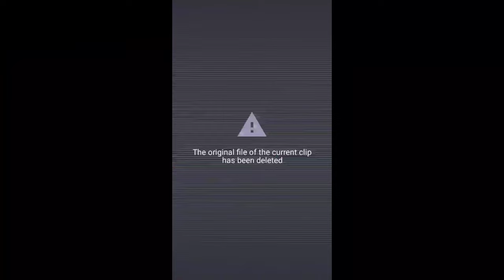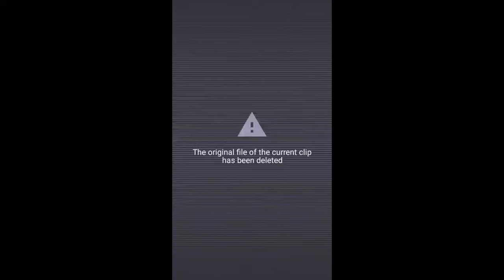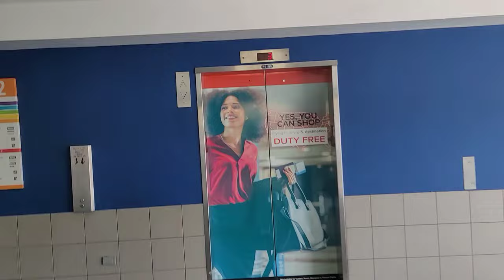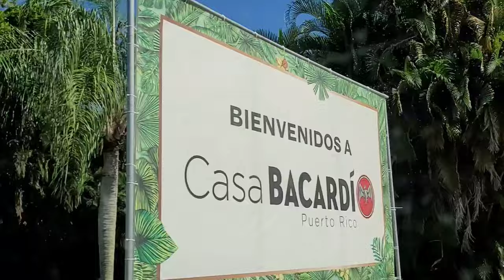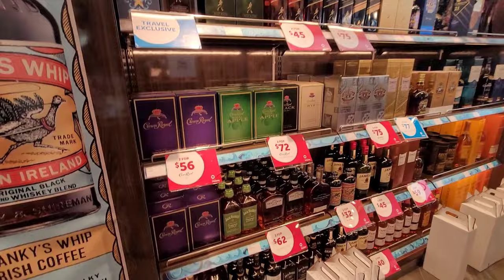23' Year End Cruise CARNIVAL Mardi Gras, rm 4433